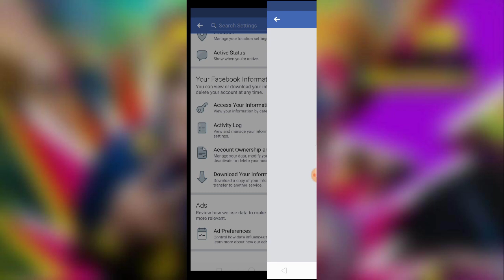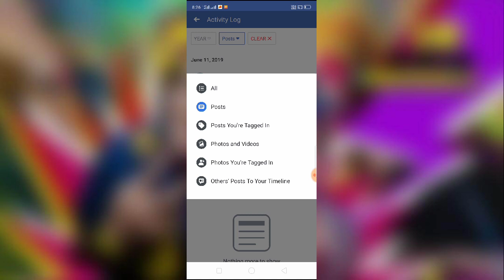How to clear Facebook watched history 2019